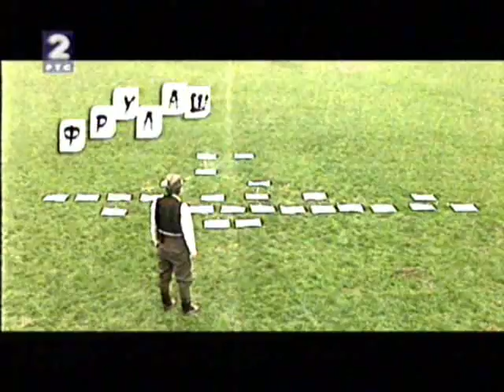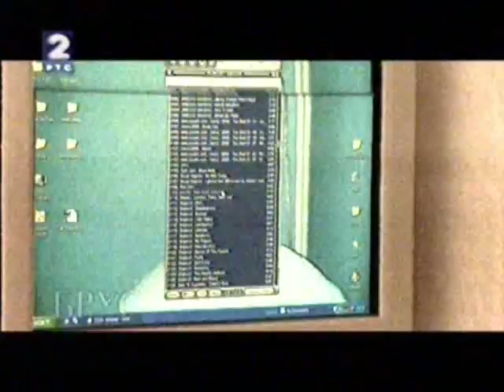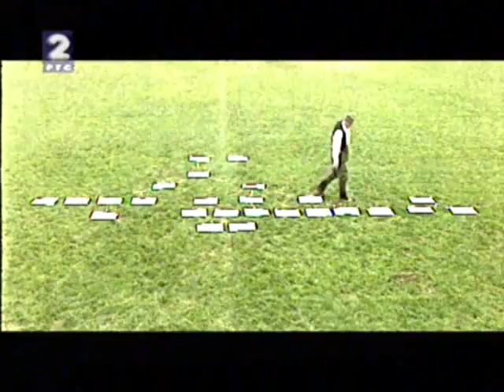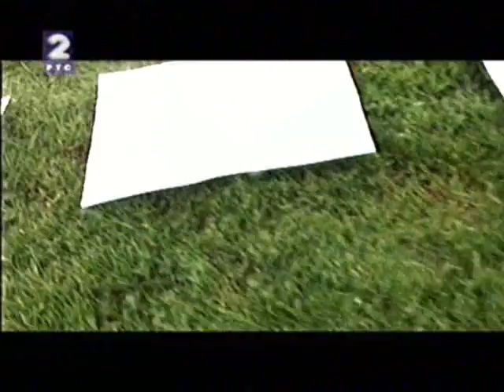Српски источници: Фрулашки родослов